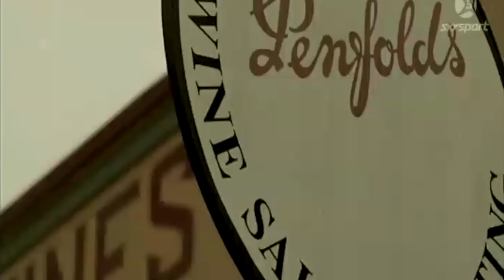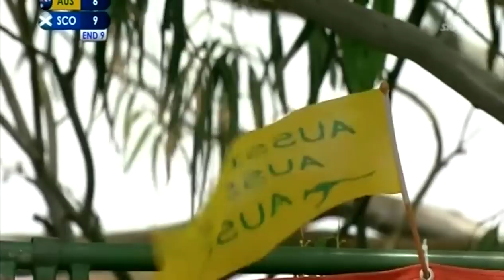2012 World Lawn Bowls Championships Mens Pairs Final AUS vs SCO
The final of the Men's Pairs at the 2012 World Bowls Champs . Paul Foster (lead) and Alex Marshall (skip) for Scotland vs Leif Selby (lead) and Aron Sherriff (skip) for Australia. Apologies if I have spelled any names incorrectly and as always apologies for the video quality - it's ripped from VHS. I love having these games to look at though even if the quality isn't ideal.